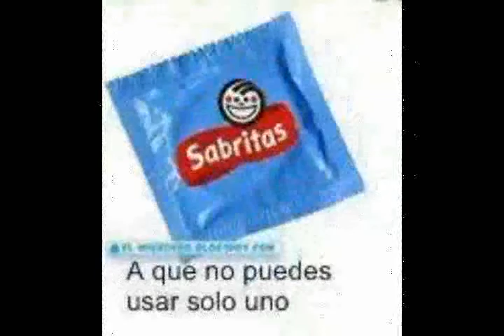Coleccion De Condones muted